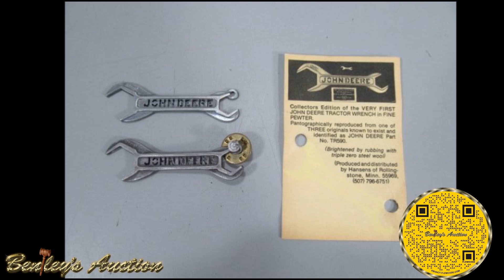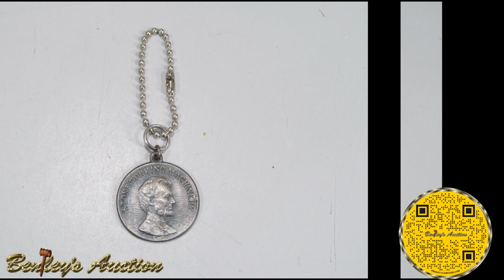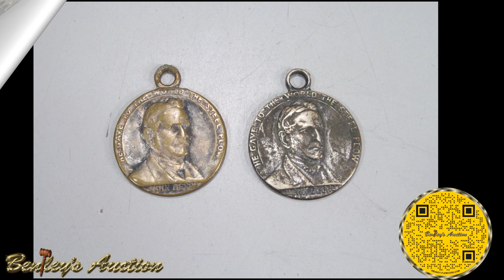2377 TX Orthengren Estate Watch Fobs, Pins & Pens Online Auction